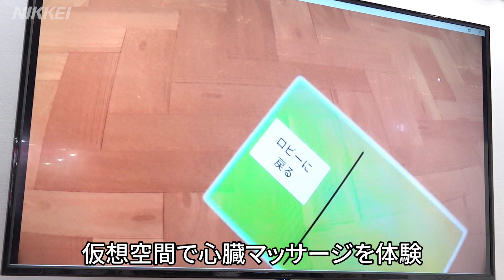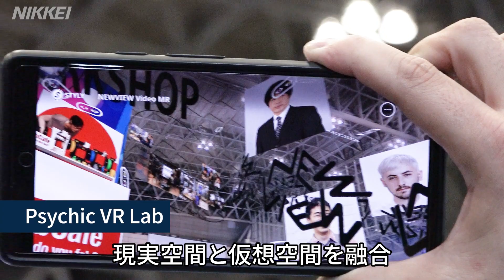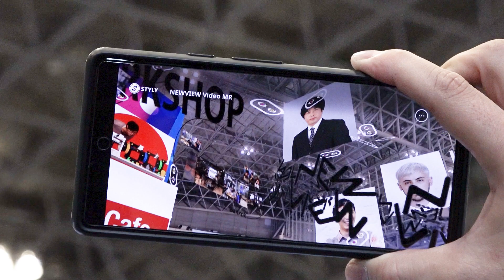【近未来の世界を体験】、VRやARの最新技術続々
仮想現実（VR）や拡張現実（AR）など最新技術を紹介する展示会が幕張メッセで開催されています。アバターを使った心臓マッサージの練習や接客訓練など様々なシーンでの活用を目指します。

※日本経済新聞社の動画について改ざんや、許可なく商用・営利 目的で利用することを禁じます。VR　AR